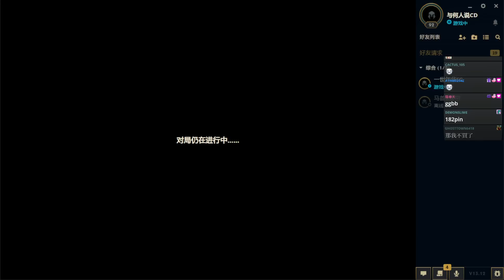英雄聯盟 #428 峽谷之巔BeBe雙排鑽一 五段剪輯︱好運姐.納瑟斯︱GodJJ︱20230623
0:00